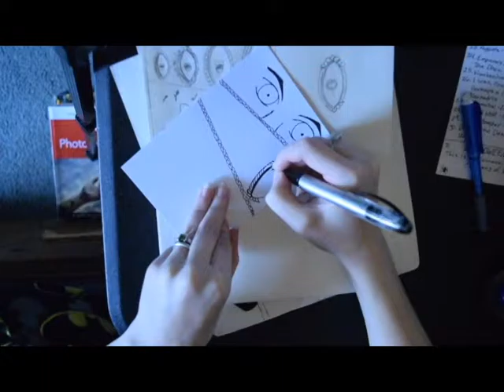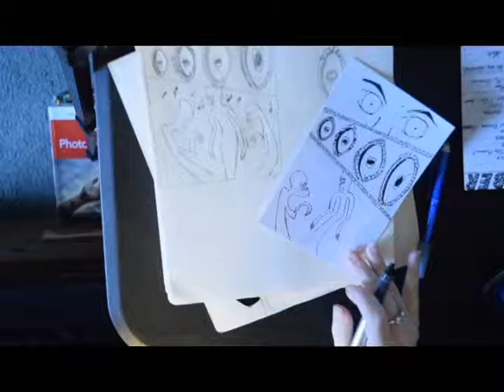Inktober 7 Sleepwalking Bring Me The Horizon